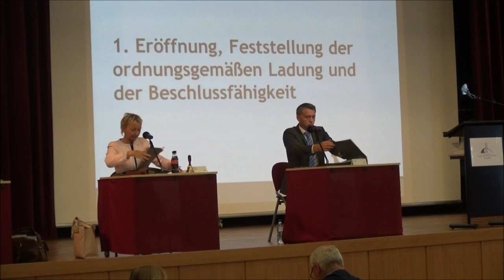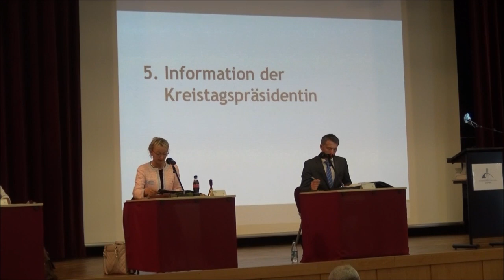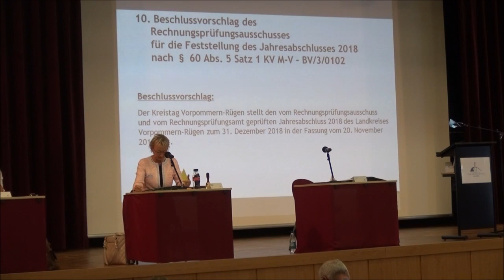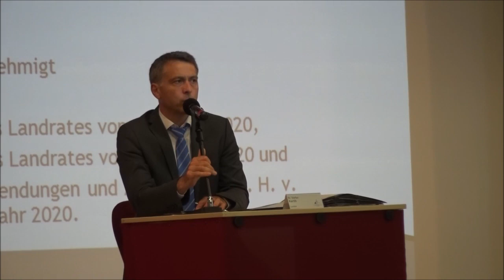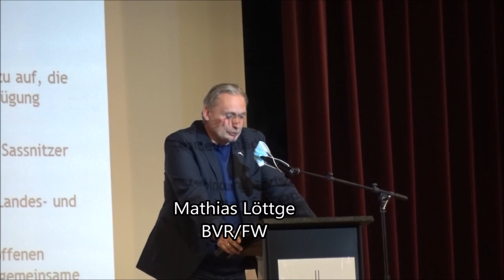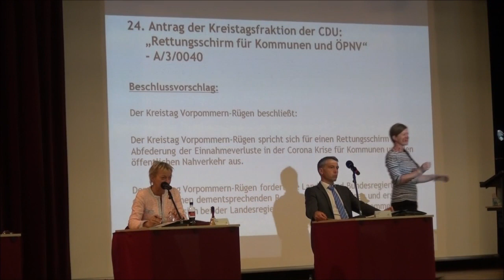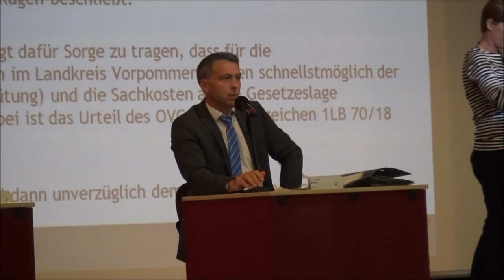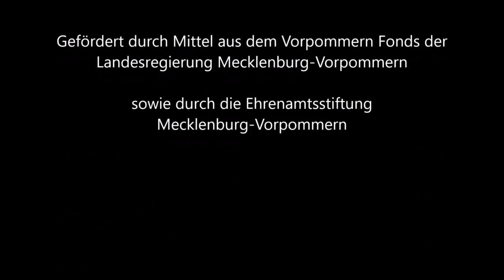6. Kreistagssitzung - Vorpommern-Rügen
6. Sitzung des Kreistages von Vorpommern-Rügen - 15. Juni 2020 im Kulturhaus in Grimmen